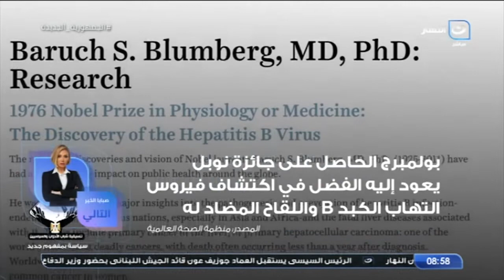تنسيقية شباب الأحزاب والسياسيين تحتفي باليوم العالمي للكبد الوبائي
آخر النهار | تنسيقية سباب الأحزاب والسياسيين تحتفي باليوم العالمي للكبد الوبائي